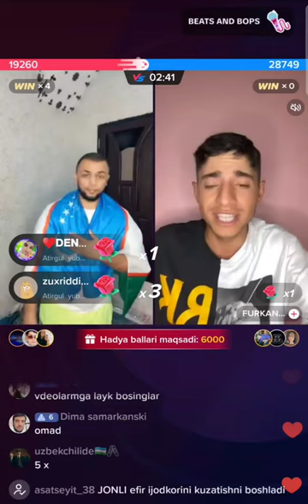SARDOR BN FURKAN MANA BATIL KO'RINGLAR